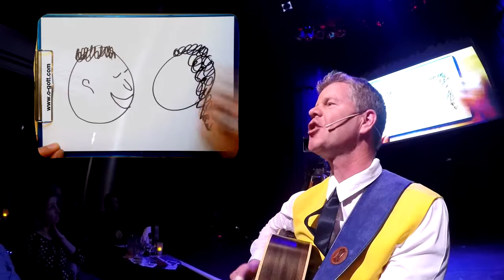brian O'Gott | Der Fischer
Kartoonoke - Karaoke mit Cartoons. Aufgenommen im Krystallaplast Leipzig.